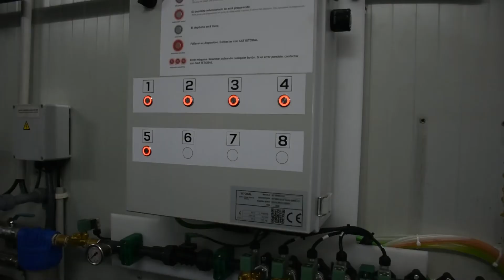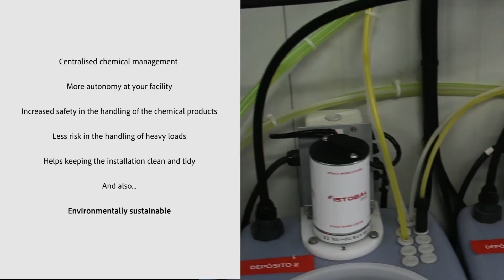Xtract Mixing System - EN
Centralised chemical management, minimising operating costs, including remote control level with Smartwash by ISTOBAL.